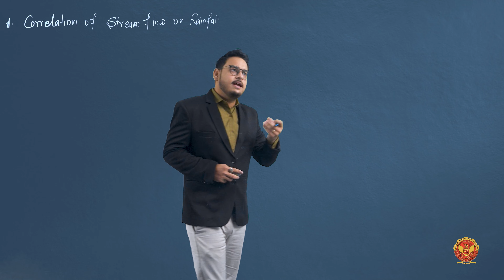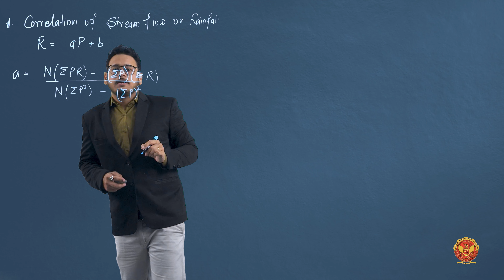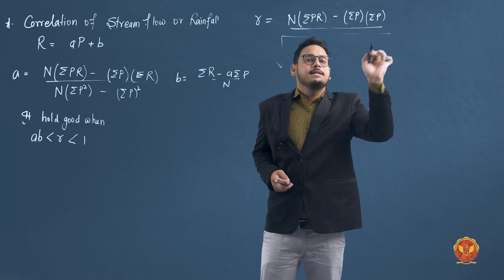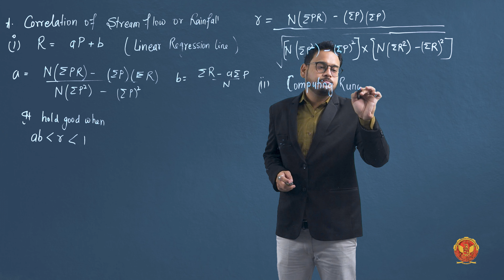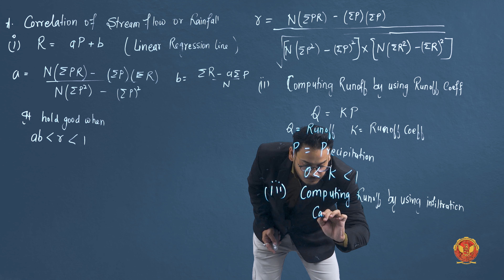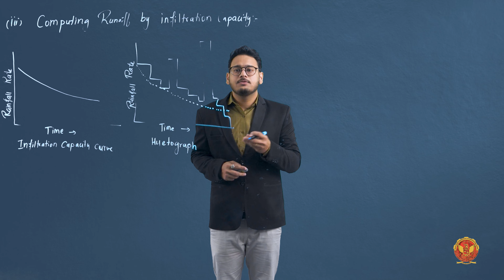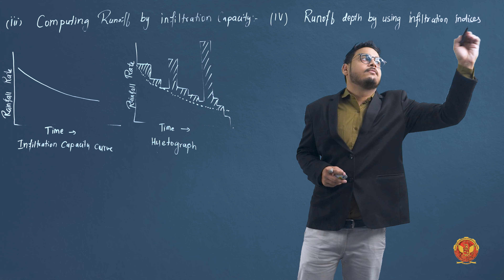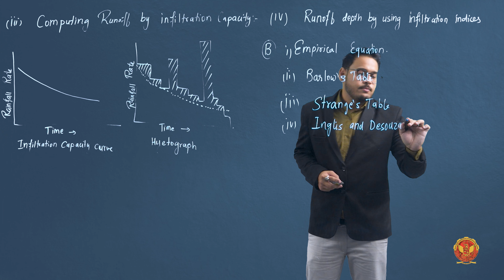3.9.1 Methods to Estimate of Runoff | CE(A)603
3.9.1 Methods to Estimate of Runoff

Welcome to our comprehensive guide to Hydrology, where we delve into the intricate workings of the hydrological cycle, precipitation measurement, runoff estimation, and hydrograph analysis. Whether you're a student, researcher, or enthusiast, this series will equip you with the knowledge and skills to navigate the dynamic world of water resources management.

3.1, we kickstart our journey with an Introduction to Hydrology, laying the groundwork for understanding the movement and distribution of water on Earth.

3.2 explores the Hydrological Cycle and its various components, providing insights into the interconnected processes shaping our water systems.

3.3, we delve into Precipitation, examining its forms, measurement techniques, and the importance of rain gauge networks. We tackle practical challenges such as estimating missing rainfall data, offering solutions to ensure accurate analysis and forecasting.

3.4 focuses on Mean Precipitation over an area, illustrating how to calculate and interpret this crucial metric. We present practical problems to reinforce learning and enhance problem-solving skills.

3.5, we explore methods for the Presentation of Rainfall data, followed by an in-depth look at Depth-area Duration Curves

3.6, including problem-solving exercises to reinforce understanding.

3.7 delves into Infiltration and Infiltration Indices, offering techniques to estimate parameters such as Phi-index and w-index. We provide practical applications and problem-solving scenarios to enhance comprehension.

3.8, where we discuss various methods and factors influencing this vital process.

3.9 introduces Runoff, exploring estimation methods and practical challenges.

3.10 introduces Hydrographs, exploring factors shaping their shape and components such as Base Flow Separation and Rainfall Excess. We offer problem-solving exercises to reinforce learning.

3.11 delves into Unit Hydrographs, exploring different methods of derivation and practical applications. We provide detailed explanations and problem-solving scenarios for both the method of superposition and the S-curve method.

3.12 explores Synthetic Unit Hydrographs, offering insights into their construction and applications in hydrological modeling.